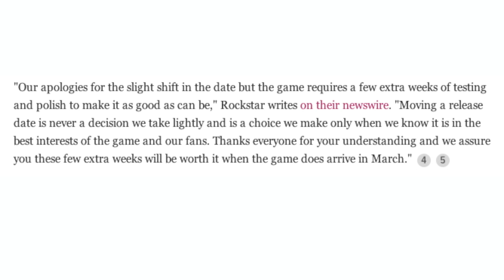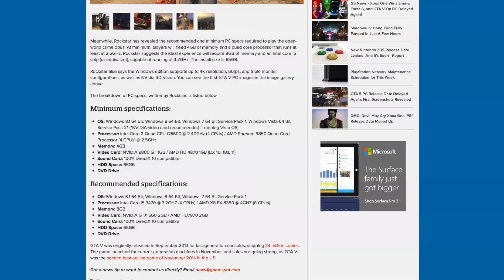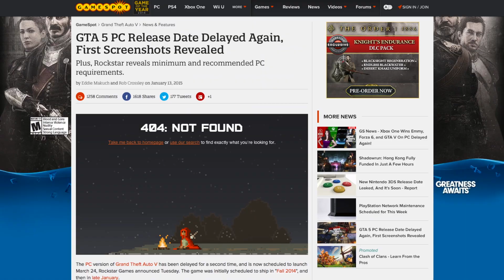GTA 5 for PC Delayed Again & PC Requirements Revealed